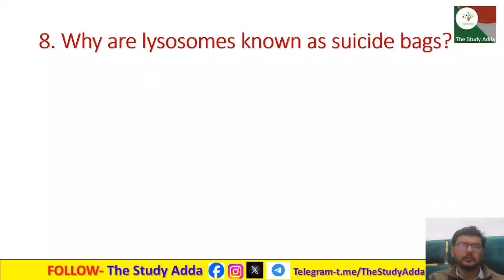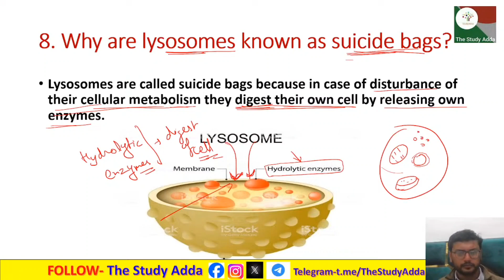8. Why are lysosomes known as suicide bags?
8. Why are lysosomes known as suicide bags?
8. लाइसोसोम को आत्मघाती थैली क्यों कहा जाता है?
8. laisosom ko aatmaghaatee thailee kyon kaha jaata hai?

These solutions are part of NCERT Solutions for Class 9 Science. Here we have given Class 9 NCERT Science Textbook Solutions for CHAPTER- FUNDAMENTAL UNIT OF LIFE..

यह उत्तर कक्षा 9 विज्ञान के लिए एनसीईआरटी उत्तर का हिस्सा हैं। यहां हमने कक्षा 9 एनसीईआरटी विज्ञान पाठ्यपुस्तक के अध्याय-5 जीवन की मौलिक इकाई उत्तर दिए हैं।

ye uttar kaksha 9 ncert vigyaan ke lie uttar ka hissa hain. yahaan hamane kaksha 9 ncert vigyaan paathyapustak ke adhyaay-5 jeevan kee maulik ikaee ke uttar diye hai